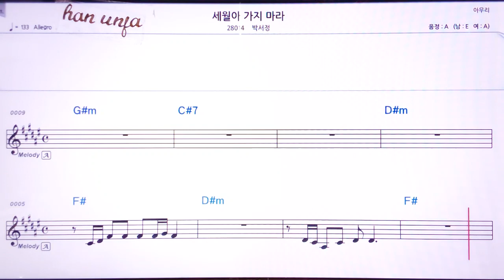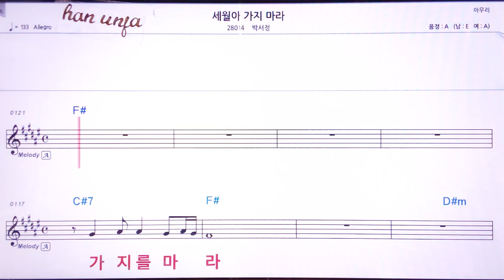💖세월아 가지마리/박서정 👍MR,유투브 노래방,가라오케 악보 코드 가사 ,Karaoke,반주